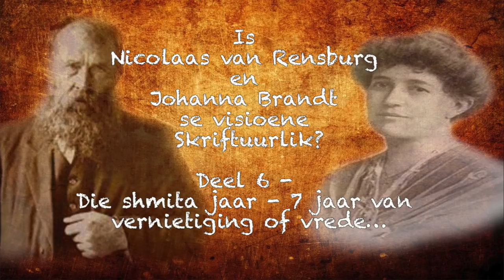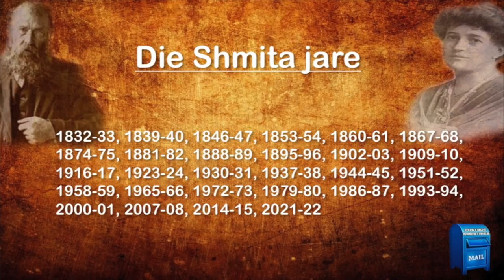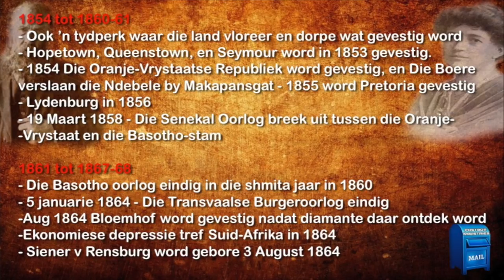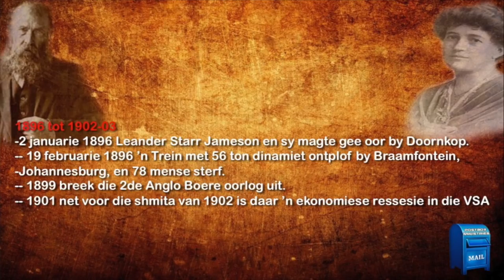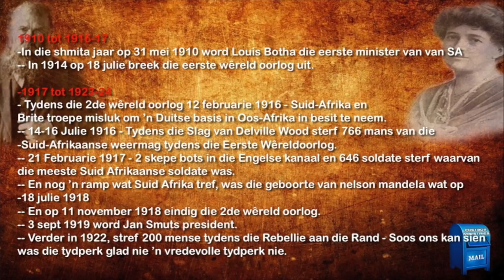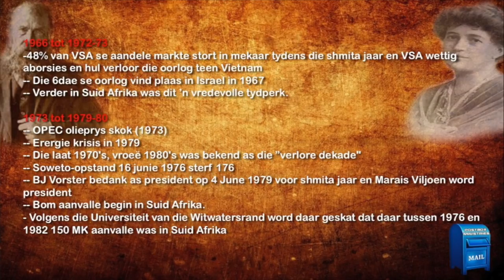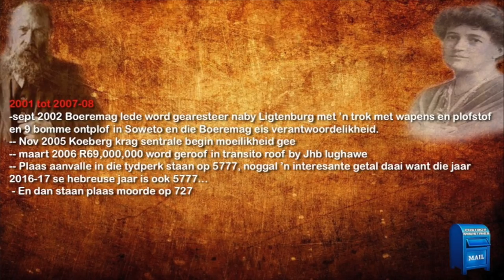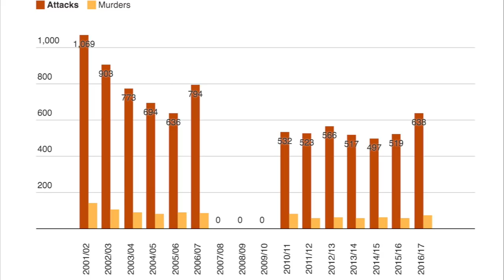Is Nicolaas van Rensburg en Johanna Brandt se visioene Skriftuurlik? Deel 6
Die shmita jaar - 7 jaar van vernietiging of vrede…